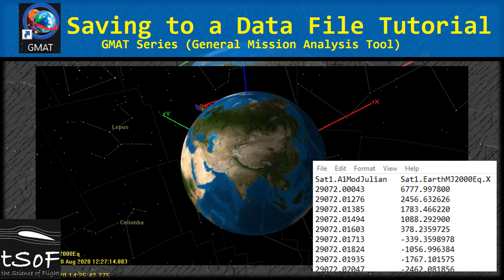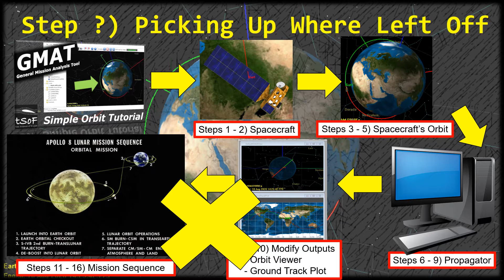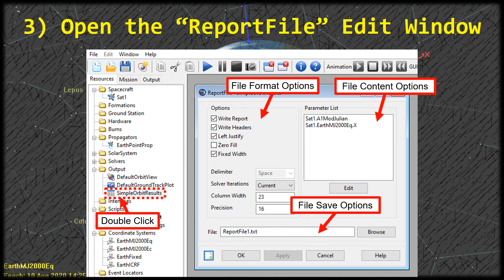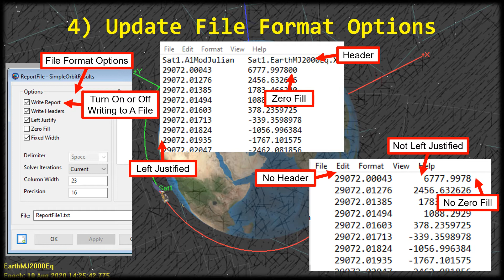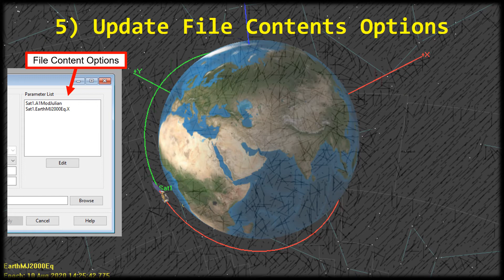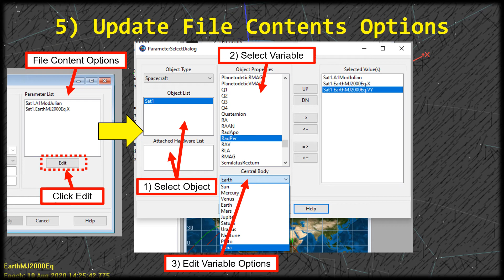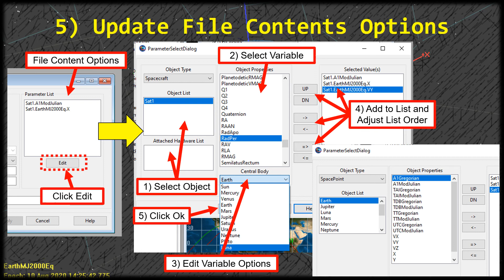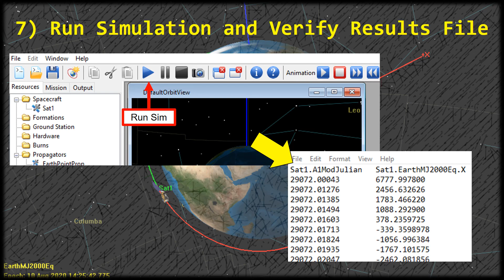Saving to a Data File | GMAT (NASA's General Mission Analysis Tool)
In this video, we're going back to the last video in this series (the Simple Orbit Tutorial for the General Mission Analysis Tool, or "GMAT", from NASA) and we're adding a handful of steps to show you how to set up the sim to output the results to a data file.

Channel Description:
Since the beginning, man had looked to the sky only to have remained earth-shackled. Aerospace engineering changed all that in a very short 100+ years. The airplane has come a long way since the 1903 Wright Flyer and aerospace engineering along with it. If you look at a modern-day fighter jet it’s no wonder that nowadays aerospace engineering curriculum can be a daunting task. This leads to 19 credit hour semesters being the norm, fast pace classes, missed content, less interactive lessons, lower comprehension due to shorter discussions, and never enough time to read the textbooks. Combine this with thick accents, difficult concepts, and professors who care more about research than teaching and engineering education turns into a game of stamina instead of a game of wit. At the Science of Flight it is believed that excellence in engineering starts with excellent education and tSoF is dedicated to improving aerospace engineering education for the student as well as the working professional.